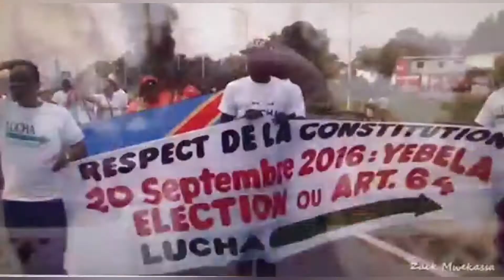KINSHASA MAKAMBO. TOLEKAAAA